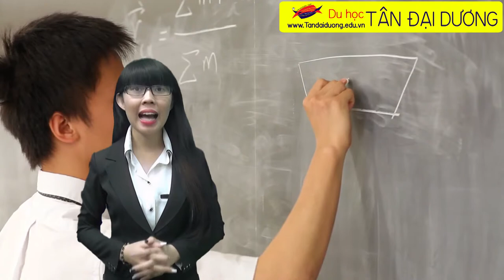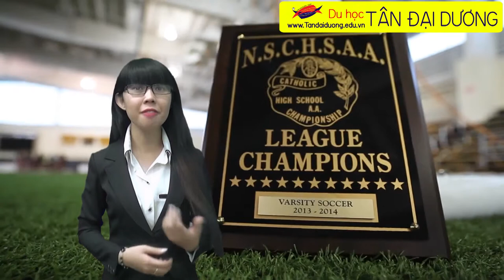Du học Mỹ bậc THPT trường Saint Anthony's high school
Du học Mỹ bậc THPT ngày nay đang là xu hướng mới sẽ giúp tất cả các bạn học sinh sớm thích nghi với môi trường học tập quốc tế.